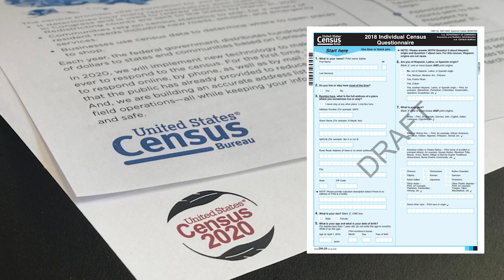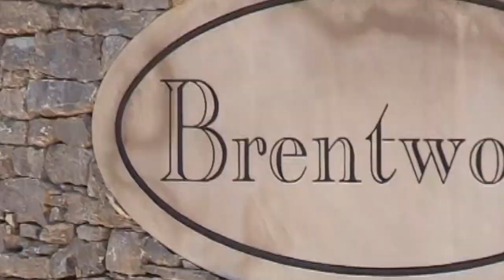Census City of Brentwood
The City of Brentwood conducted a special census in 2018 and our population was certified at 43,889.   On April 1, 2020, the US Federal Government will conduct a nationwide census.

Federal funds, grants and support to states, counties and communities are based on population totals and breakdowns by sex, age, race and other factors.   Brentwood benefits the most when the census counts everyone.